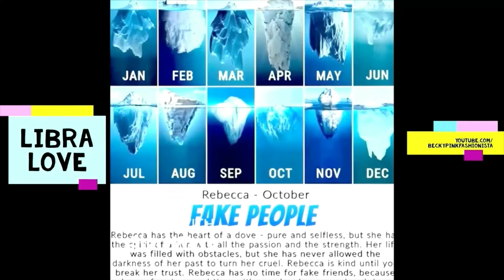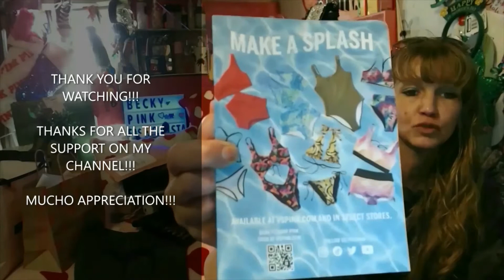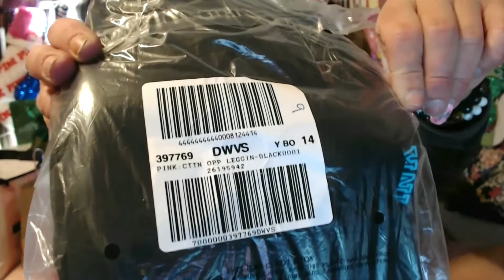VS PINK: SPRING REWARD PACKAGE # 3___PEEPS!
YES, LETS FINISH THESE SPRING REWARD PACKAGES ALREADY/// JEEZ LOUISE! LOL/THIS WAS ORDERED ON 3/3/21 AND SPRING REWARDS WENT THRU THE 9TH OF MARCH... SO I GOT $20- OFF A $50.00 PURCHASE. SO, I GOT THIS MARCH 6TH... IM JUST SLOWWWWW.

BUT I HV TO CATCH UP ON ALOT OF VIDEOS...
SO IM TRYNA DO THEM IN  ORDER! FEEL ME???
BUT I DID SKIP AROUND WHERE GIVE AWAYS ARE CONCERNED!!!

BUT: FYI LEGGINGS ARE THE ONLY THING I ORDER LATELY! ?
SO, YES MORE PINK LEGGINGS LETS GO!!!: